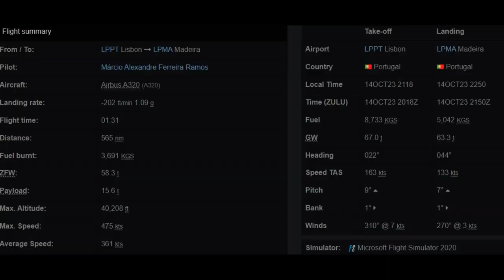Flight TAP1699 LPPT-LPMA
Short flight from Lisbon, to Madeira.  Initially going for RNAV RWY23, however on route winds changed and my final app was a RNAVZ  RWY05. Always a challenge for this apprach, but i managed to land a bit prior to AIM point at -202fmp.